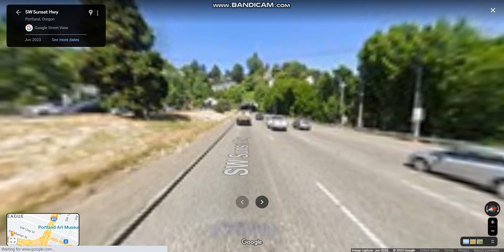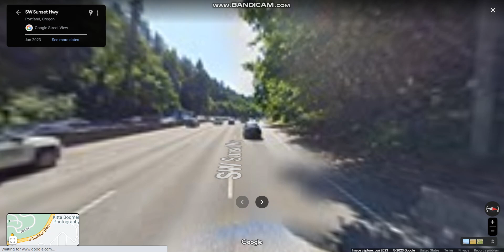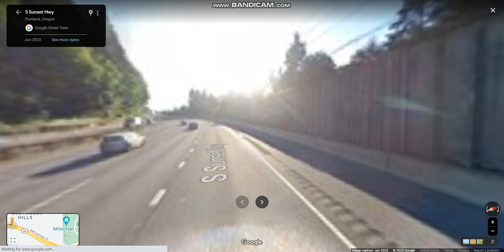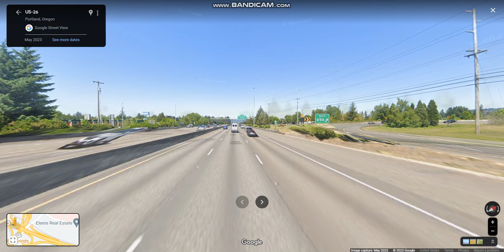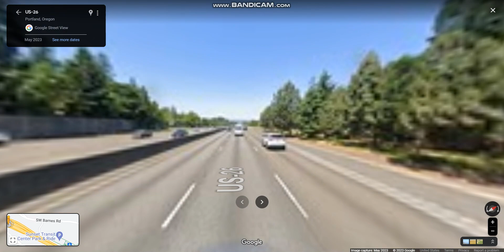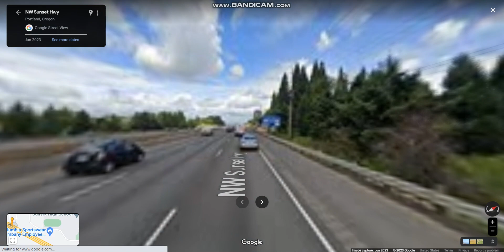Sunset Highway (US 26 Exits 74 to 65) westbound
The Sunset Highway closely follows the historic Barlow Road through the Mount Hood Corridor, and is part of the Mount Hood Scenic Byway west of the City of Portland.

Highlights: JCT: I-405, EXPRESSWAY BEGINS, JCT: OR 217